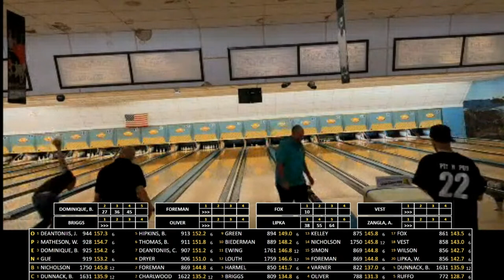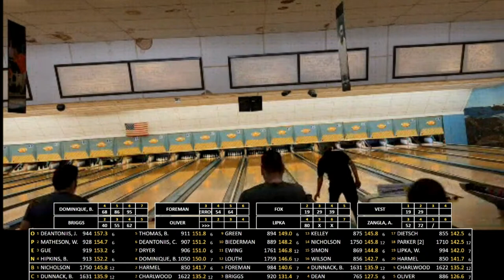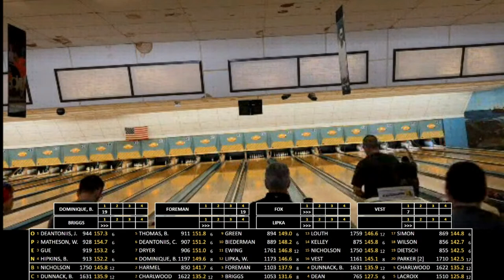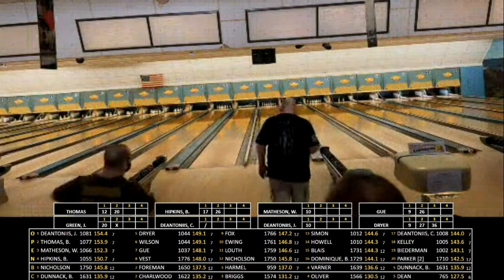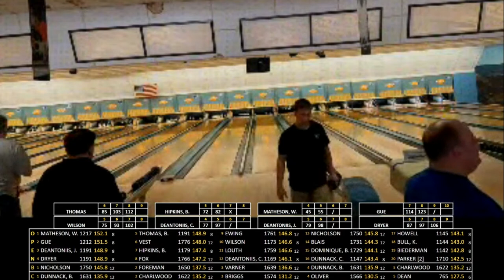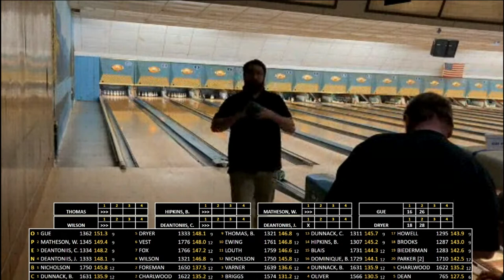2023 Eastern Classic - Sunday, March 5 (Groups 3 & 5)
Bowlers in Groups 3 & 5 complete their final six games in duckpin bowling's most prestigious event, the 93rd Frank Barber Memorial Eastern Classic.